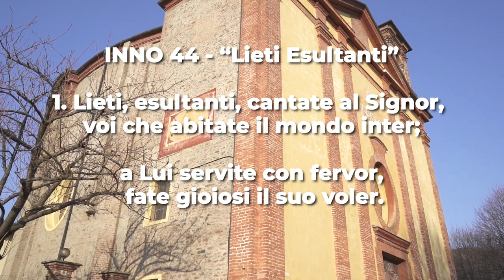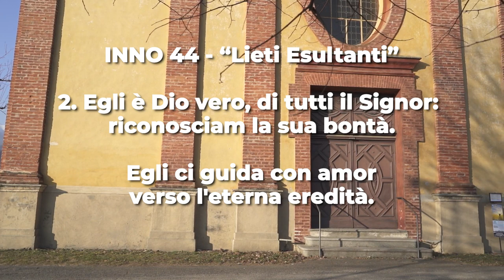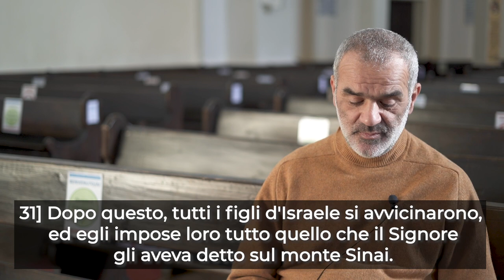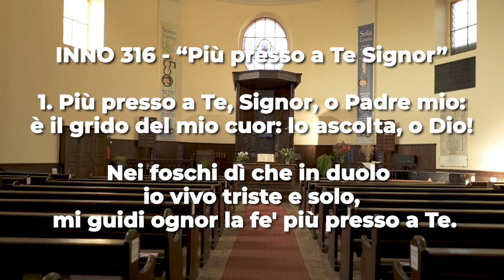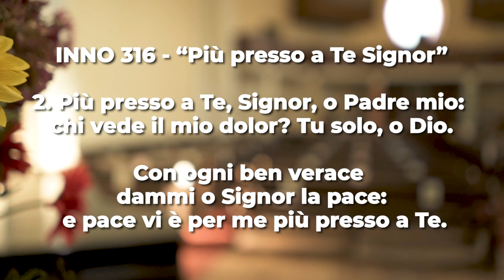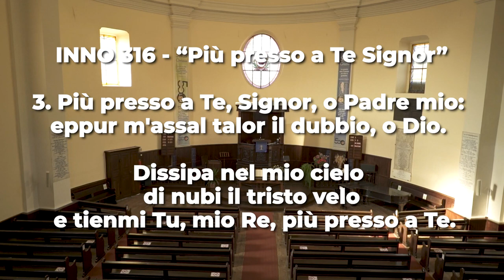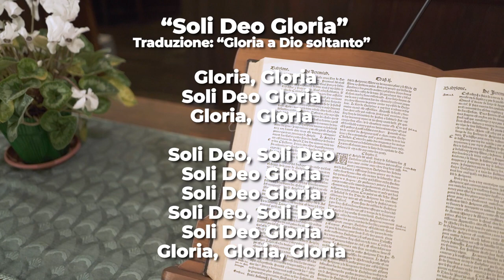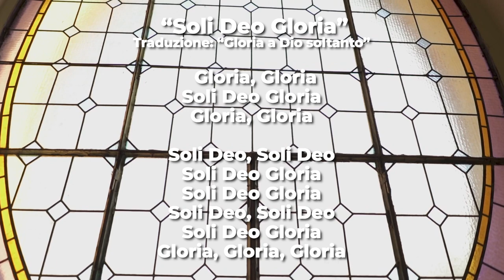Esodo 34, 29-35 | Culto Evangelico Valdese - 30 Gennaio 2022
Mosè portava la mascherina.
Nella lettura di 𝗚𝗮𝗲𝘁𝗮𝗻𝗼 𝗧𝗼𝗿𝗼 e nella predicazione di 𝗘𝗹𝗶𝘀𝗮𝗯𝗲𝘁𝗵 𝗟𝗼𝗲𝗵 𝗠𝗮𝗻𝗻𝗮, scopriamo perché.

Leggiamo 𝗘𝘀𝗼𝗱𝗼 𝟯𝟰, 𝟮𝟵-𝟯𝟱 e ascoltiamo 𝗘𝗹𝗶𝘀𝗮𝗯𝗲𝘁𝗵 𝗟𝗼𝗲𝗵 𝗠𝗮𝗻𝗻𝗮.